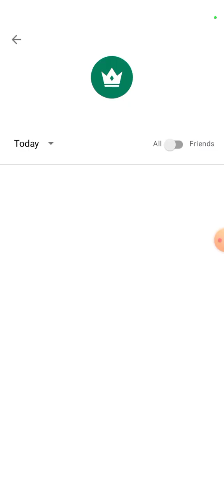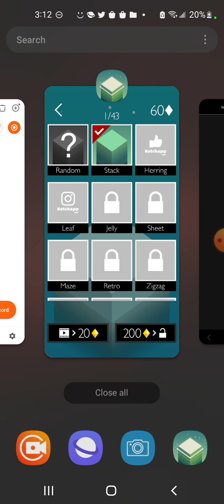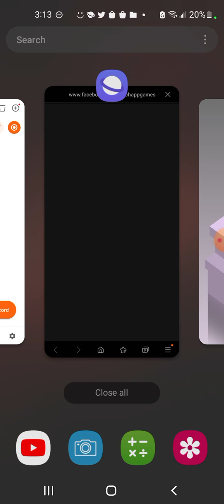1 sub lets gooooooo stack